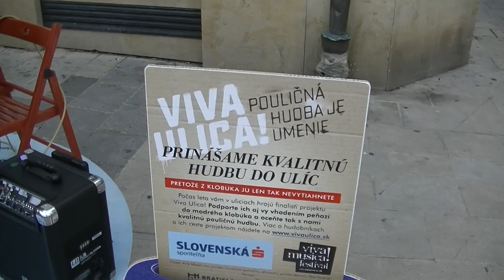Viva ulica! Lenka Molčányiová - Hviezdoslavovo nám. 14.7.